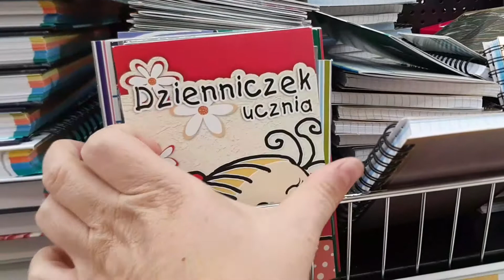WITAMY WE WRZEŚNIU😃 POCZĄTEK SZKOŁY🤓 4 URODZINY FILIPKA🥳🦕🦖🎈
Witamy na naszym Rodzinnym kanale😃

Początek września i dzieciaki już chorują🤧
Sprzątamy z dziewczynami ich pokój.
Filipek ma urodzinki i imieninki🥰, co oznacza nowe dinozaury w rodzinie😄

Do zobaczenia w kolejnym vlogu👋